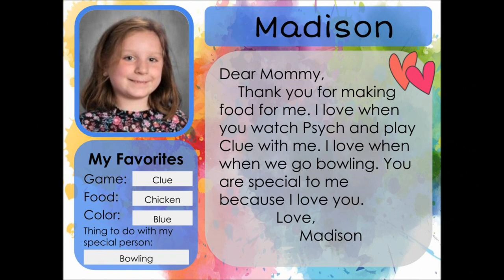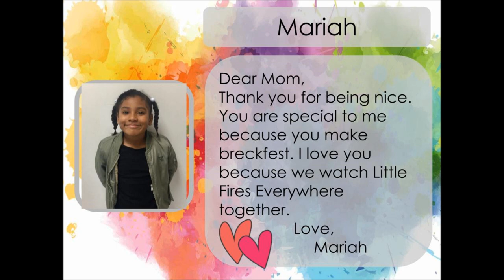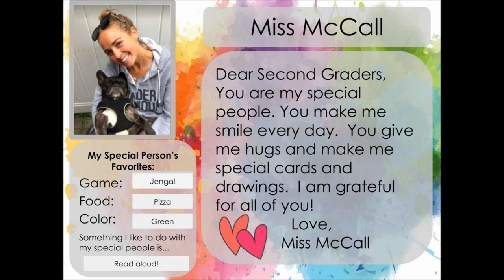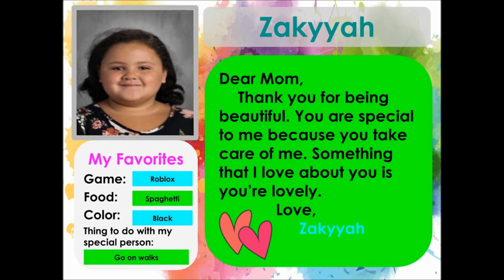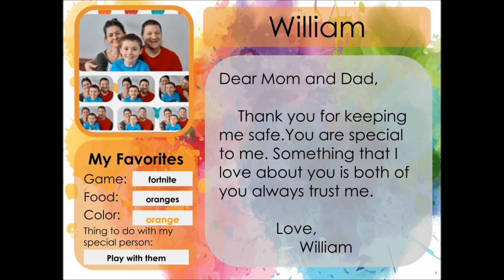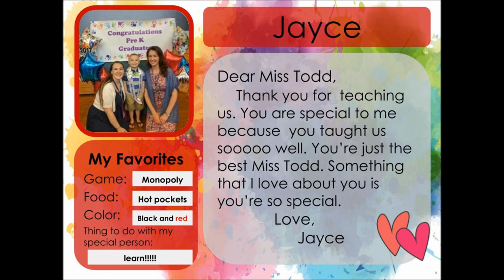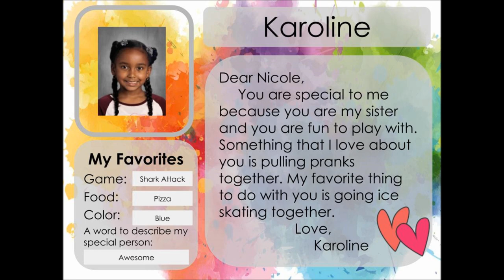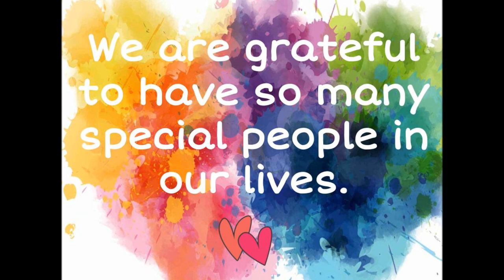2nd Grade Special Persons Night Project